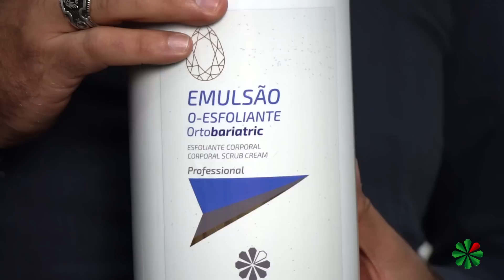LANÇAMENTO • Argila OrtoGlicerinada 1,9kg, O-Esfoliante 1kg e O-Crioterápico (líquido) 500ml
A Bothanica Mineral comunica para toda a nação Bothanica Mineral que os produtos: O-Esfoliante, Líquido O-Crioterápico e a Argila Ortoglicerinada estão liberados para qualquer credenciada à empresa. Esses produtos, a princípio, eram exclusivos do curso ORTOBARIATRIC®, mas o sucesso foi tão grande que todas nossas credenciadas têm o direito de associá-los em seus protocolos para os tornar mais ricos ainda.